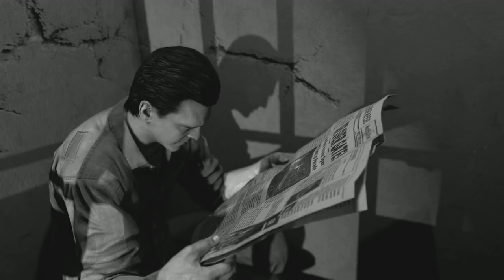Mob of the dead intro dubbed with Half-Life SFX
Dubbing the mob of the dead intro from black ops 2 zombies with Half-Life SFX and voices all video footage goes to Treyarch and Activision sounds edits are Valve.